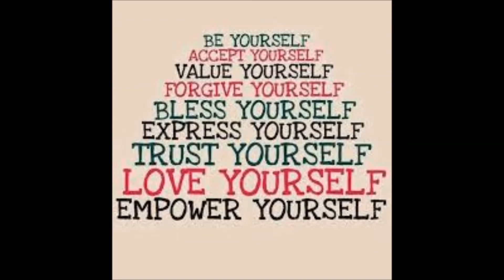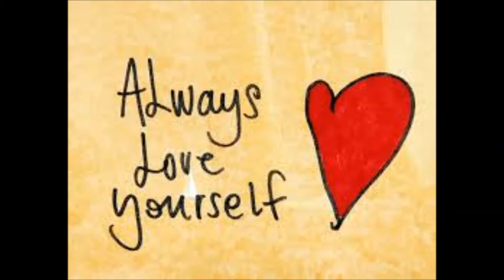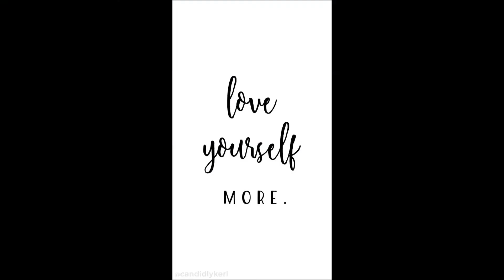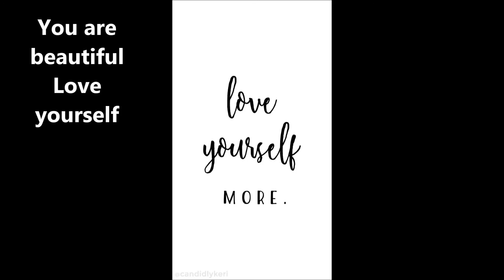Love yourself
The number one person to love is yourself if you are Ok in yourself  then you can help others